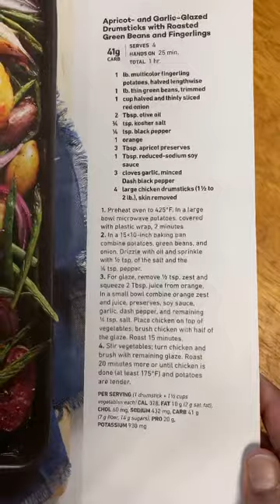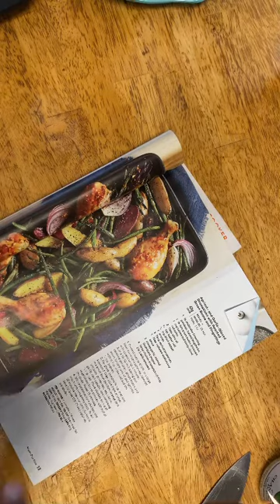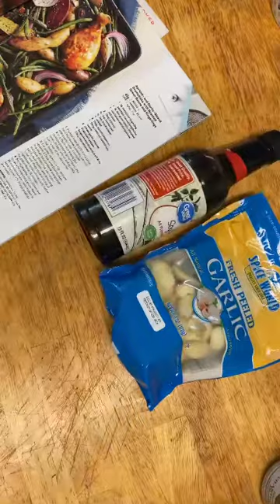Recipe: apricot and garlic glazed chicken